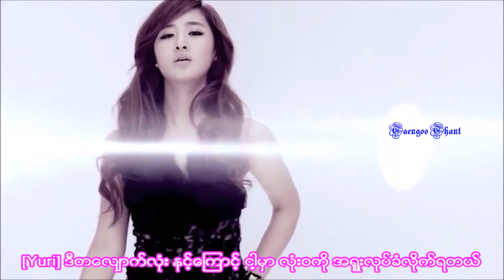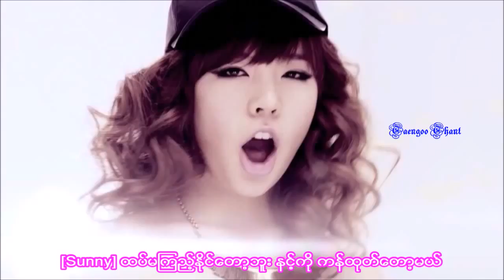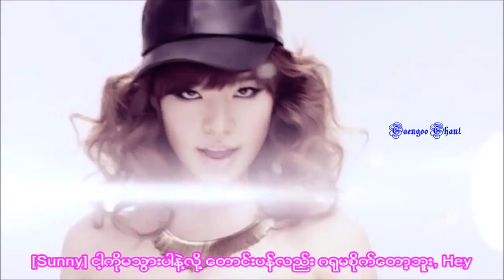SNSD - Run Devil Run myanmar sub